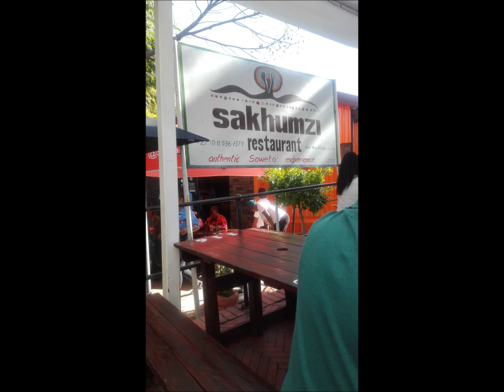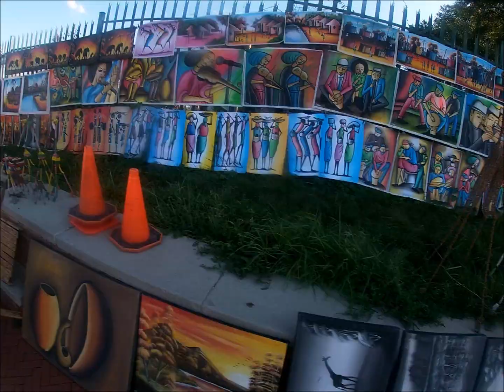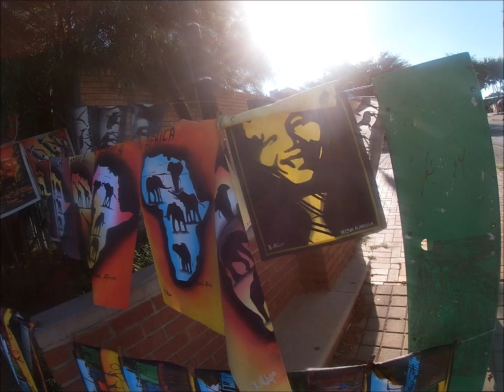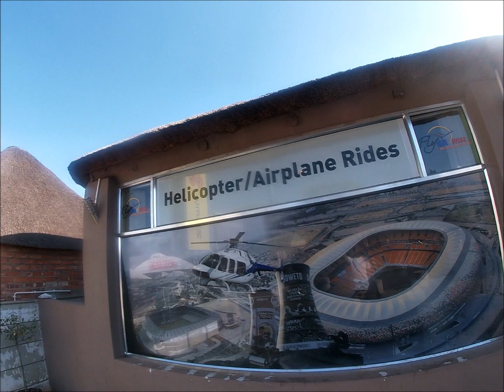SOWETO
We took a look at Soweto
Its a wonderful place , full of history .